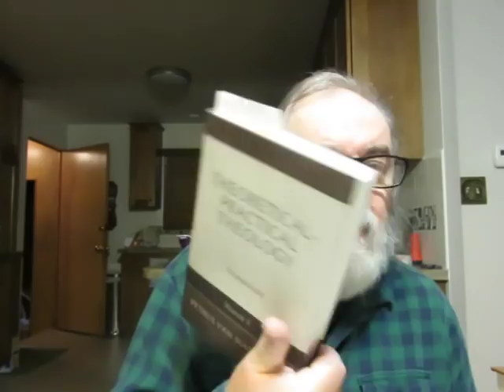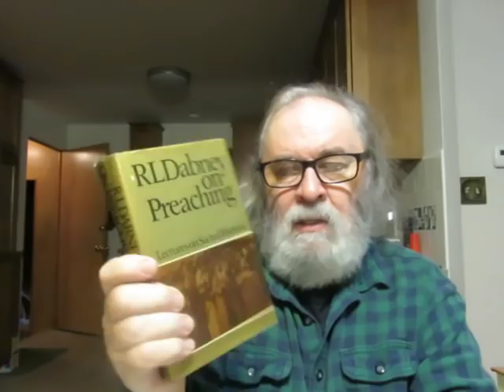favorite books on preaching the Bible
'Sacred Rhetoric or A Course of Lectures on Preaching' by Robert L. Dabney, D.D. (first published in 1870)

'The Power Of The Pulpit or Thoughts Addressed To Christian Ministers And Those Who Hear Them' by Gardiner Spring, D.D. (published in 1849)

'An Earnest Ministry The Want Of The Times' by John Angell James (published in 1848)

'The Morning Exercises-Puritan Sermons 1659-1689' Six Volumes (reprinted in 1981 by Richard Owen Roberts/originally published in 1690 and republished in London 1844)

'Theoretical-Practical Theology' Prolegmena Volume 1 by Petrus van Mastricht Translated By Todd M. Rester Edited By Joel R. Beeke
Category